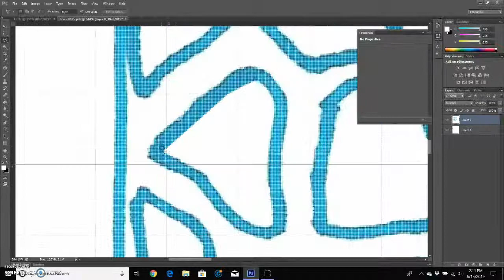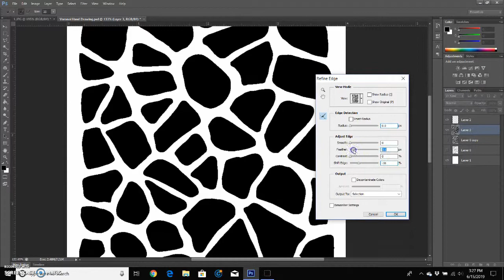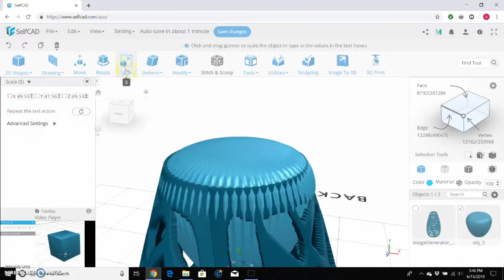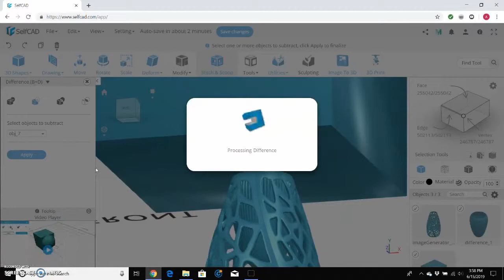Cellular Planter / Vase - SelfCAD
This is a planter that I modeled using SelfCAD for the MyMiniFactory / SelfCAD design competition.
Please check out my profile on MyMiniFactory to learn more about how I created this planter!